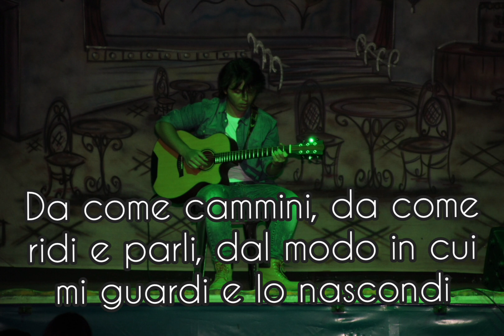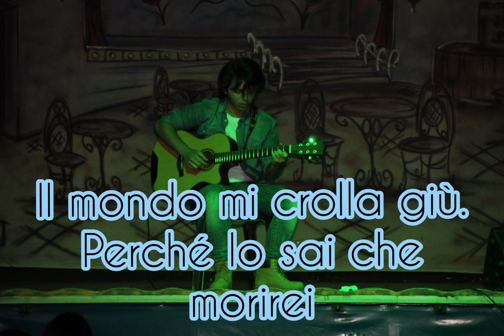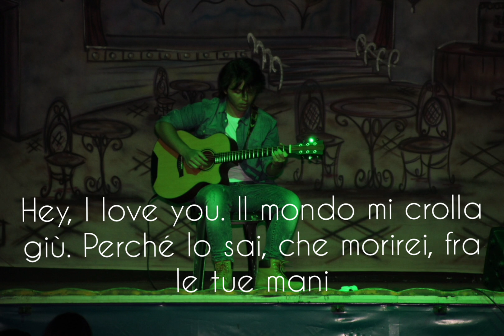GABRIELE - L'ATTESA ( Testo/Lyrics)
Dopo un po' di tempo rieccomi qui su Youtube. questa volta vi presento un mio inedito scritto da me ( musica e parole), prodotto e depositato qualche mese. S'intitola L'attesa. Se vi piace lasciate un commento e condividete ❤️😊❤️😊